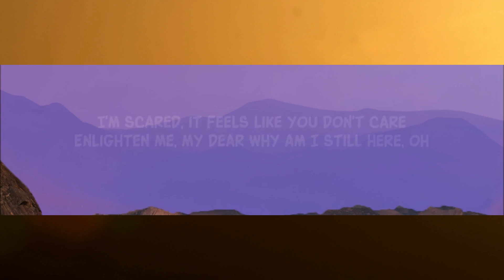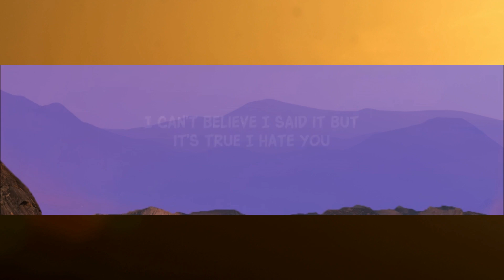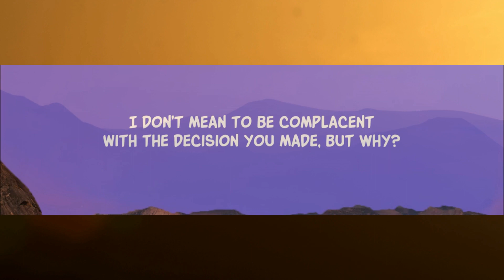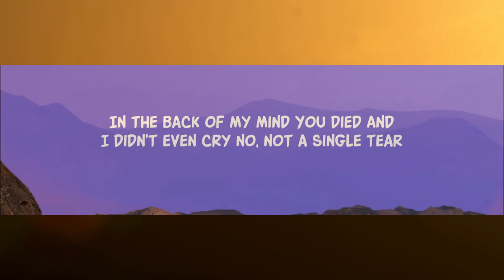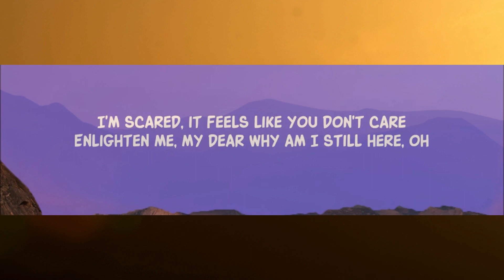d4vd - Romantic Homicide (Lyrics) / 1 hour Lyrics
In the back of my mind i kill you song lyrics
You died And I didn't even cry lyrics tiktok

Song Lyrics:

I'm scared
With the decision you made, but why?
In the back of my mind
You died
And I didn't even cry, no
Not a single tear

Lyric video for Romantic Homicide by d4vd on Dan Music